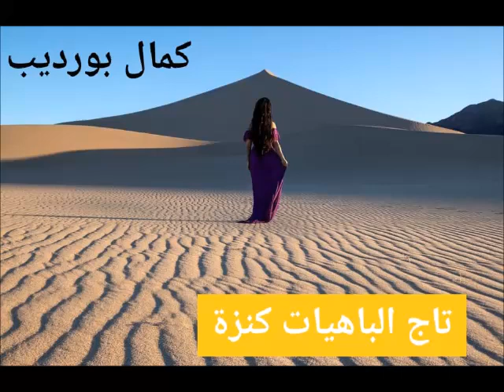Kamel Bourdib ( يا تاج الباهيات كنزة)